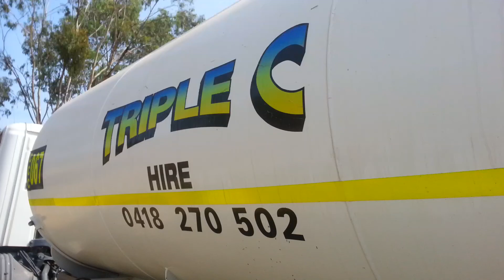Murrurundi Pre-treatment Lagoon February 14th 2014